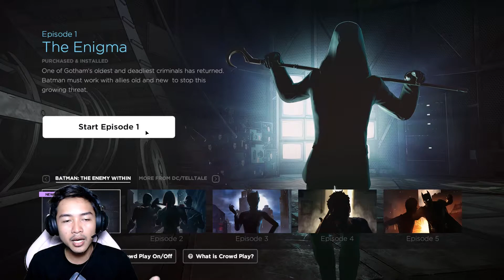Riddler Comeback || Batman The Enemy Within Gameplay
Ngobrol bareng Bli Made via LINE add ya @PNF6124S (Pake @)

Spec PC :

  HDD Seagate S ata 3 500gb
  Inno 3D GTX 1050 Compact 2gb
  PSU 500W
  Headset + Mic Razer Kraken 7.1 V2
  Webcam Logitech c922 HD 1080
  Keyboard Logitech K310 Waterproof
  Mouse Logitech M100R